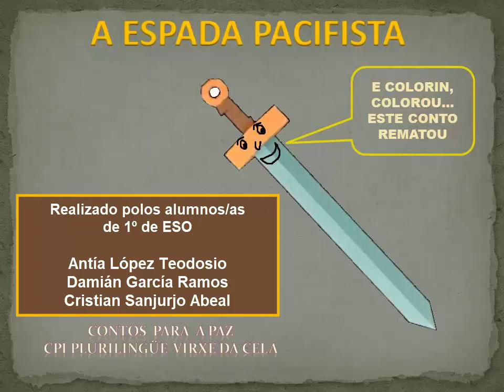A ESPADA PACIFISTA. CPI VIRXE DA CELA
Conto realizado polos alumnos/as de 1º de ESO do CPI Plurilingüe Vitrxe da Cela no Día da Paz.